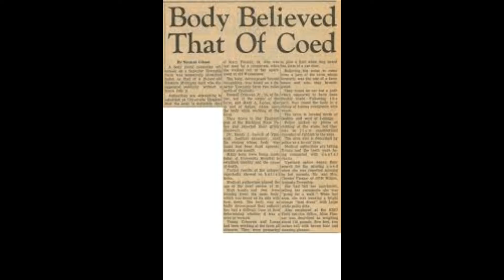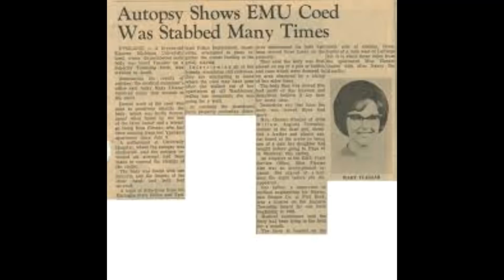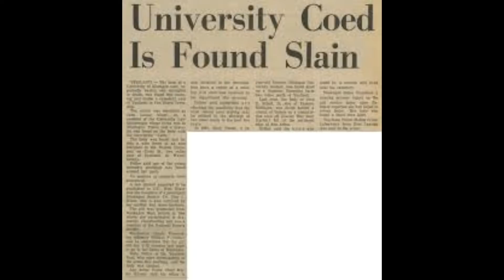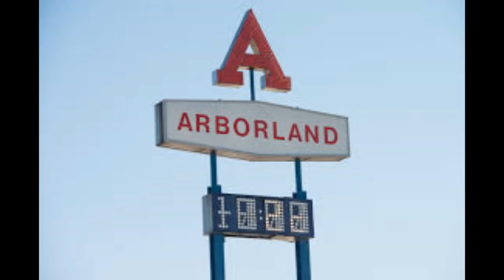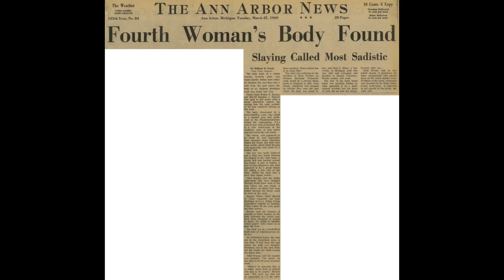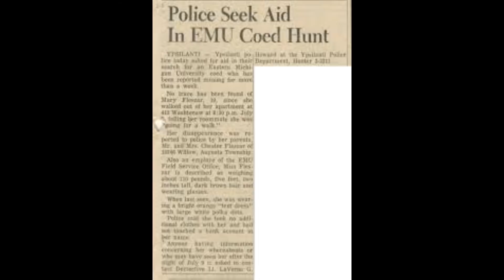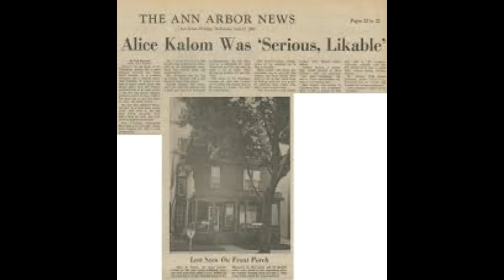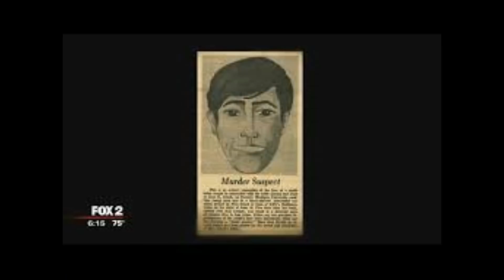Episode 2: The Michigan Murders Part 1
Episode 2 of the Bitter Endings - A True Crime Podcast: Part one of the Michigan Murders

The murders started on a hot July afternoon in southeast Michigan in 1967. It was a time of freedom and a place of freedom near the campus of Eastern Michigan University in Ypsilanti, Michigan.

Nineteen-year-old Mary Teresa Fleszar, a student at EMU, decided to take a walk. It was a warm summer evening in July.

Mary bid farewell to her roommate and strolled off down the street.

Twenty-eight days later, Mary’s heavily decomposed and mutilated body would be discovered near an abandoned farmhouse in Superior Township just north of Ypsilanti.

Mary would mark the beginning of a two-year killing spree that would leave more than six young women savagely murdered, their families’ lives forever altered, and a town with a black shadow that would not lift for many years if it ever did at all.